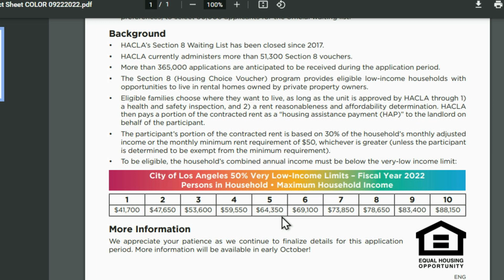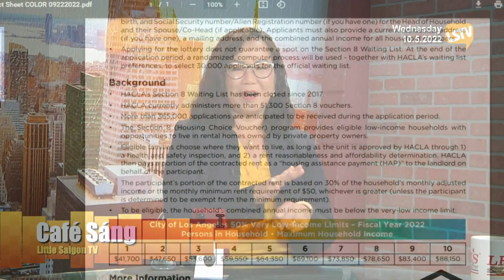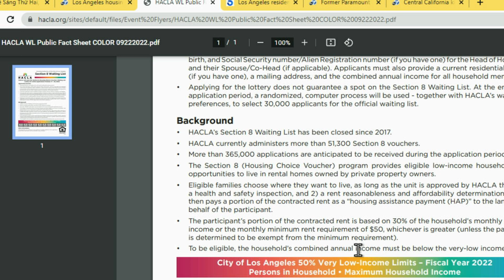Cà Phê Sáng - P3 (10-05-22) Dân LA chờ 'housing' có thể nộp đơn từ 16-30 tháng 10, sau 5 năm chờ đợi